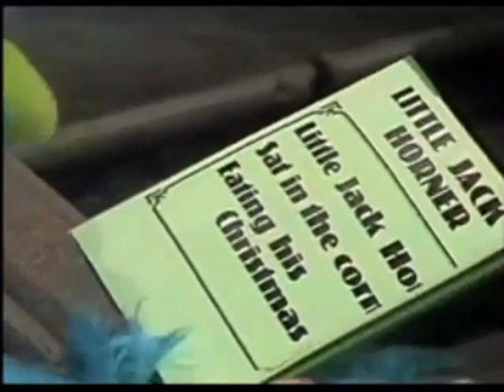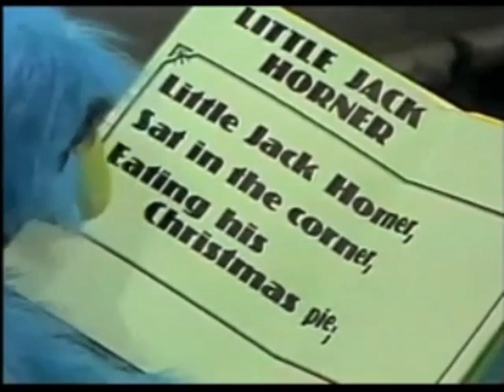Classic Sesame Street - Bob Helps Maurice Monster Read